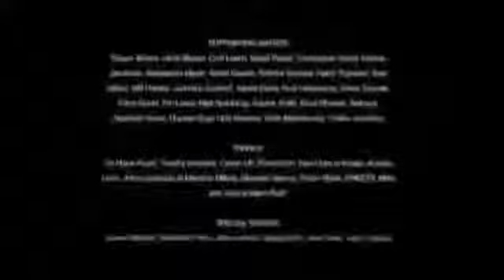The most Shocking Video Youtube | Reflection - What is most important to you?【Must See】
► ► ► ↓ALSO I RECOMMEND THIS CHANNEL ↓ ◄ ◄ ◄

Must See

→The most Shocking Video Youtube | Reflection - What is most important to you?

amazing, awesome, you have to see, funny, interesting, shocking, interesting, fun, reflection,